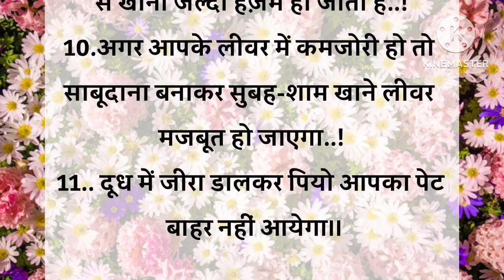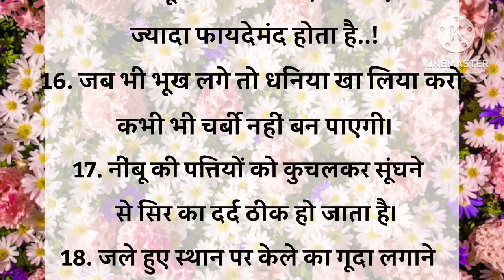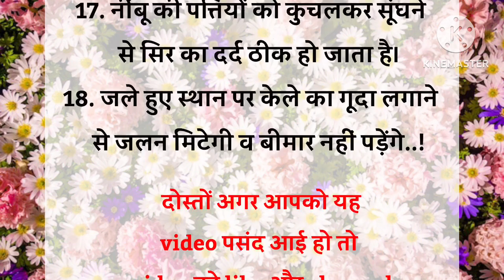🌷ध्यान रखने योग्य ज़रूरी बातें एक बार जरूर पढ़े🌷|Dhyan Rakhne Hogya Jaruri Batein Ek Bar Jarur Padhe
🌷ध्यान रखने योग्य ज़रूरी बातें एक बार जरूर पढ़े🌷|Dhyan Rakhne Hogya Jaruri Batein Ek Bar Jarur Padhe| Maha Vishnupuran